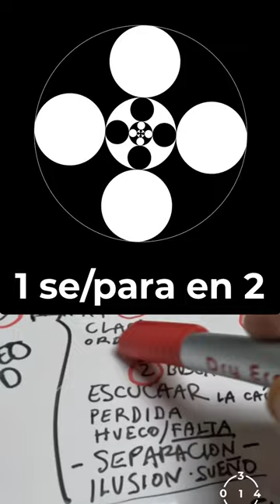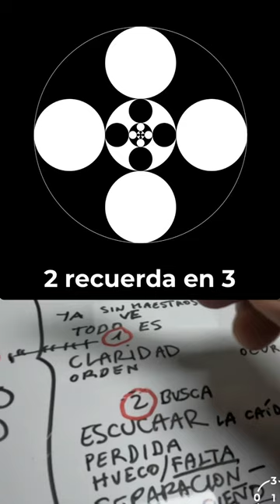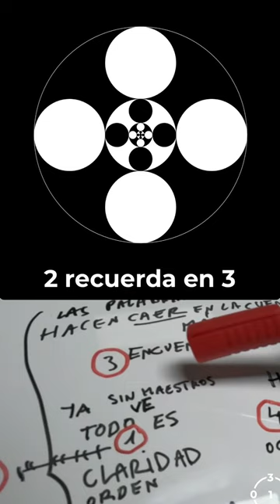Caigo en mi, me doy cuenta, para entender que Soy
Cuatro arquetipos universales de cualquier proceso de creación:
1. Fuego - Decidir, ...
2. Agua - Comprender, ...
4. Tierra - Materializar, ...
3 Aire - Entregar, ...

1+2+3+4=10=1+0=1